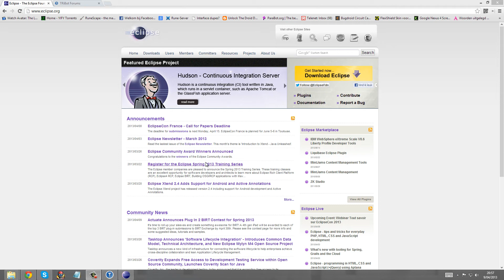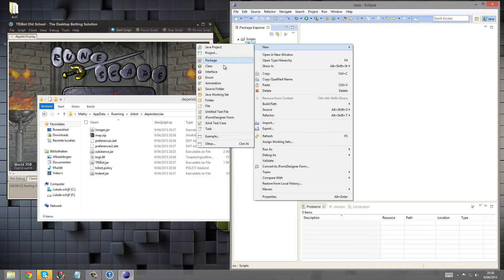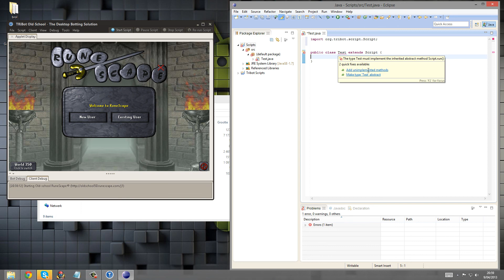Tutorial 1 - How to setup Tribot with Eclipse.